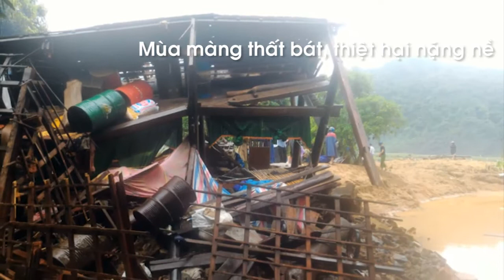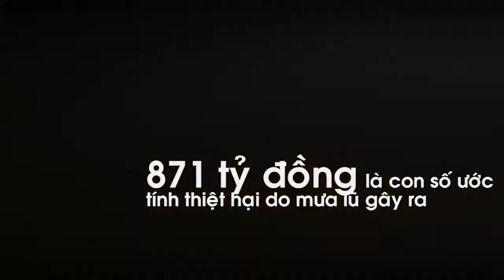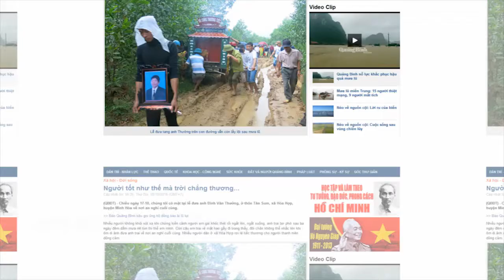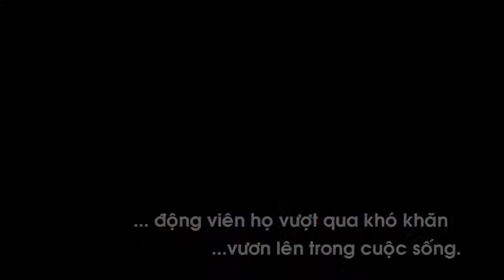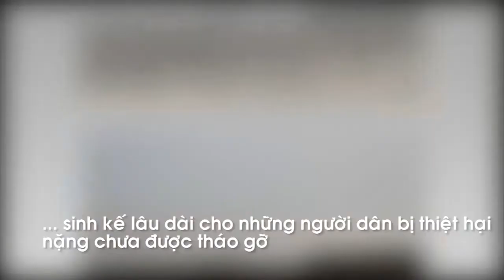Toàn cảnh đợt lũ lịch sử tháng 10/2016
Lũ dữ đi qua, khó khăn cấp bách tạm thời đã được giải quyết. Song, vẫn còn đó bộn bề gian khó khi nhiều nơi, giao thông chưa khắc phục được, môi trường bị ô nhiễm nặng nề, sinh kế lâu dài cho người dân bị thiệt hại nặng chưa được tháo gỡ và nguy cơ học sinh bỏ học có thể tăng cao... Quảng Bình vẫn còn rất cần sự chung tay giúp đỡ của đồng bào cả nước để ổn định cuộc sống cho người dân vùng lũ.